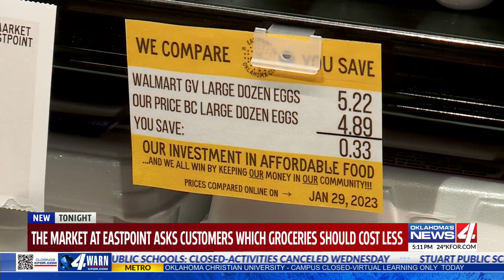Local store asks customers which groceries should cost less